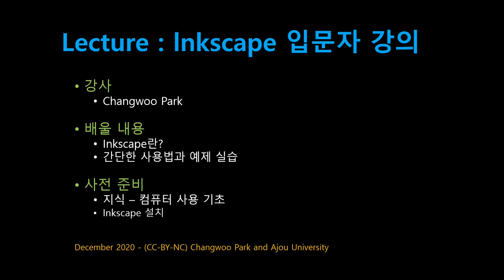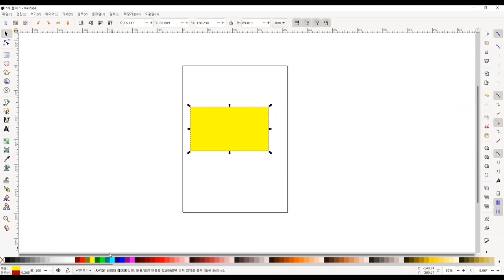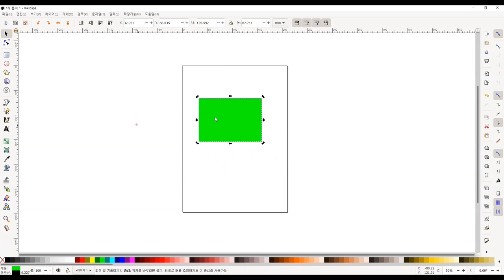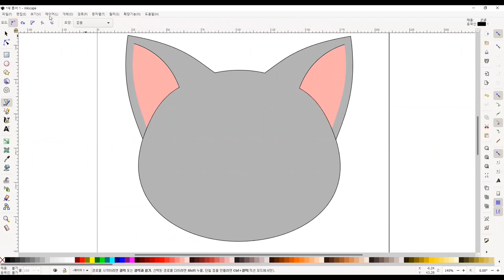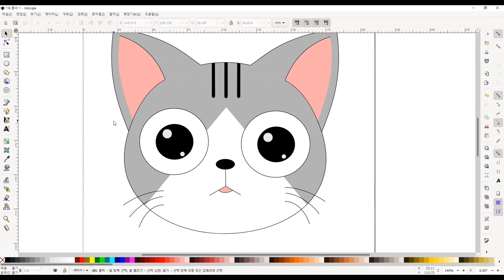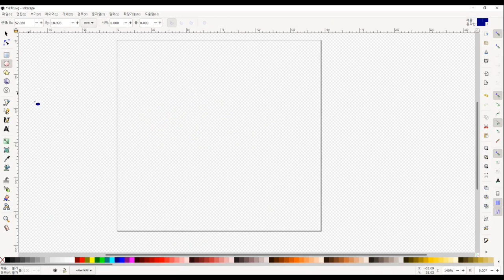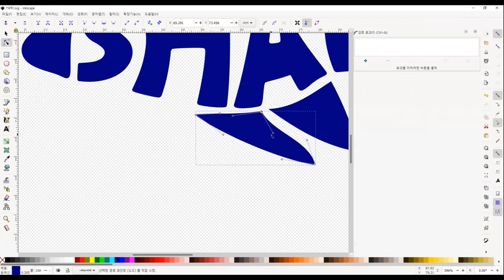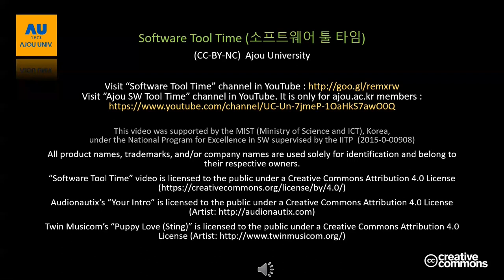[SWTT] Inkscape 입문자를 위한 기초강의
박창우